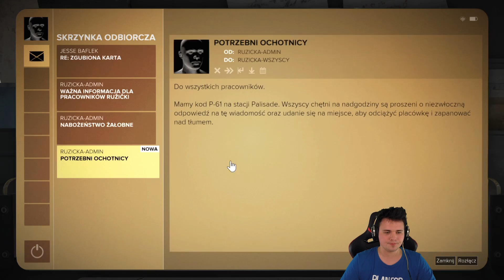Nauka Szczylonia | Deus Ex: Rozłam Ludzkości [#8]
Witam w filmie na moim kanale!